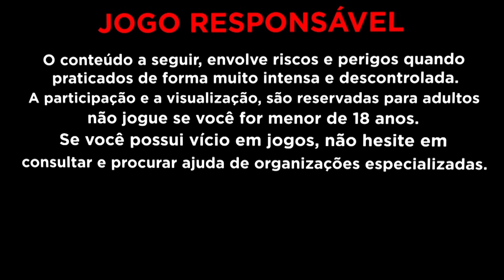FORTUNE TIGER em 4 MINUTOS PARA FORRAR